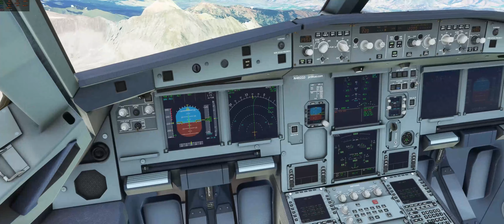Microsoft Flight Simulator - Dicey Approach into Aspen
Turns out RNAV doesn't work in the A32nx (FlyByWire)... So I decided to hand-fly this approach into Aspen. Certainly would have been a thrilling ride for the passengers! Touchdown wasn't too bad this time around, had a 7KT tailwind and bounced a little, but the initial impact was centerline and less than 150fpm so I'm happy with that!